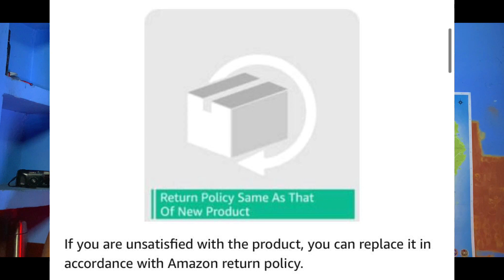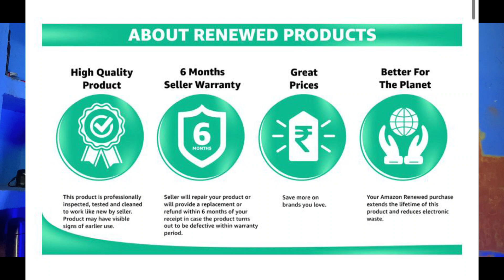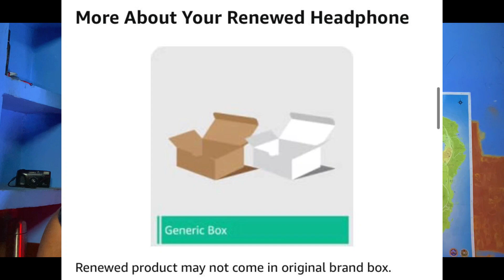How To Get 50% to 60% 🔥Discount On Any Product On Amazon💸📦 . sale #1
VIDEO DECLAIMER

ITS ALL DEPEND ON ON BUSINESS PLAN AND YOUR HARD WORK ...PLZ YOU MUST RESERCH YOURSELF BEFORE START ANY TYPE OF BUSINESS ..👉THIS VIDEO IS ONLY FOR EDUCATION PURPOSE 👉इस वीडियो का उद्देश्य केवल लोगो को मार्केट से संबंधित जानकारी देने का हैं ! अगर आप इस वीडियो के माध्यम से कोई भी सामान लेते हैं तो अपनी जिम्मेवारी पर ले , क्योकि उस व्यवसाय में हुए लाभ या हानि के लिए या किसी भी प्रकार की क़ानूनी कारवाई या कोर्ट केस की ज़िम्मेवारी के लिए हमारा चैनल उत्तरदायी नहीं हैं ! हमारा काम आपके लिए वीडियो बनाना है और आपको नई जानकारी से जोड़ना है ! इस वीडियो का उद्देश्य केवल शिक्षा प्रदान करना है आप कहीं से भी सामान लेने से पहले अपने विवेक का इस्तेमाल जरूर करे \